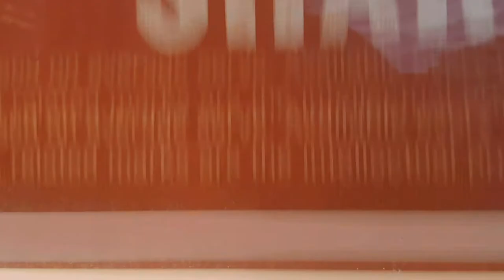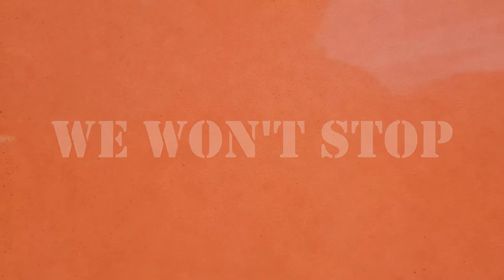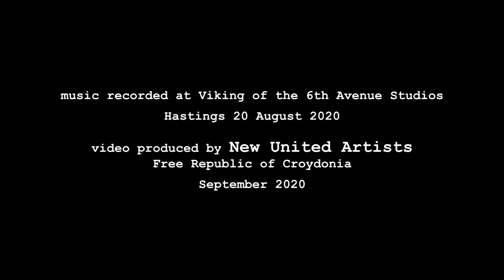Jude Cowan Montague - Hopi Pretender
Taken from the album Versus by Jude Cowan Montague and Bettina Schroeder.

video by Andrew Stys / UU